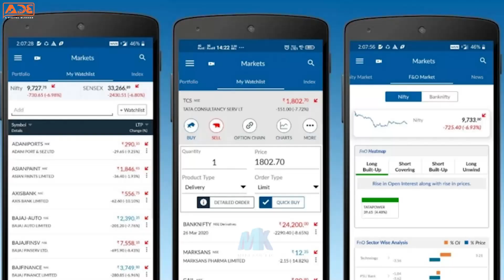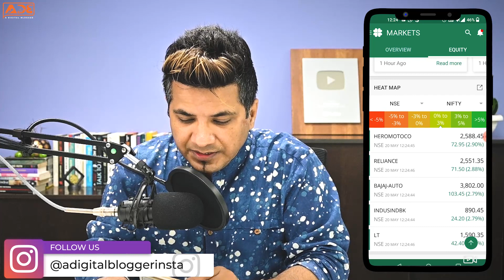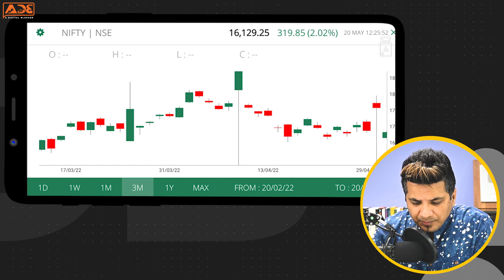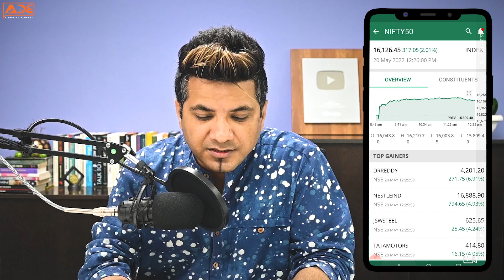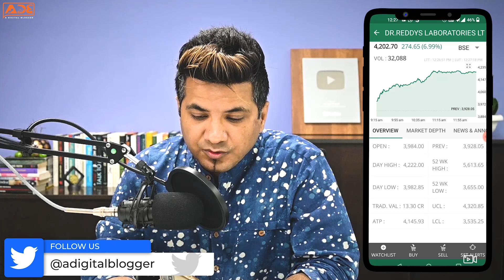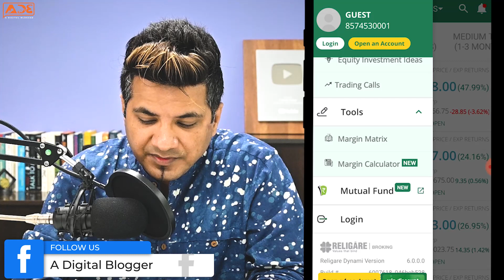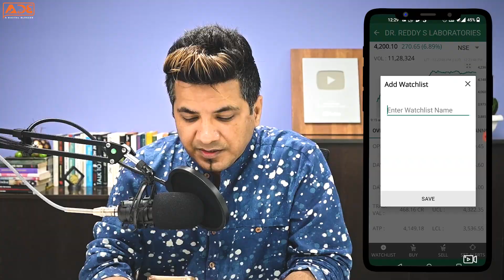Religare Dynami App Demo In Hindi | Login, How To Use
Religare Dynami app is a trading platform by Religare securities which has been in the market for quite some while in the stockbroking industry, but is its app any good? For that we looked into the Religare Dynami app to understand whether this app is good for intraday,options or any other market segment.

What we found was quite shocking. While making this religare dynami app review we found that the app was very slow in performance was terrible especally in the technical analysis aspect. But before we even go into the technical analysis as offered by Religare Dynami, we need tomake this clear that this review was oly based upon the guest login of the app.

Further in thie Religare Dynami app review we demonstarted how to use the features such as alerts and stock news while trading. Frankly, the alerts part is quite good, however, the reserach part is very dissapointing. On the Religare Dynami app we found that the reserach reports were mostly outdated and some were published almost an year back.

In case you have any issues with Religare Dynami or think that our analysis was not up to mark then feel free to diss or tell us about your experience with this app in comments.

Chapters:
00:00 Is Religare Dynami Worth It?
00:50 Religare Dynami Guest Login
01:20 Religare Dynami App Overview
02:10 Religare Dynami App Technical Analysis
04:40 Religare Dynami App Research Feature
06:14 Religare Dynami App Watchlist And Alerts
07:25 Final Review